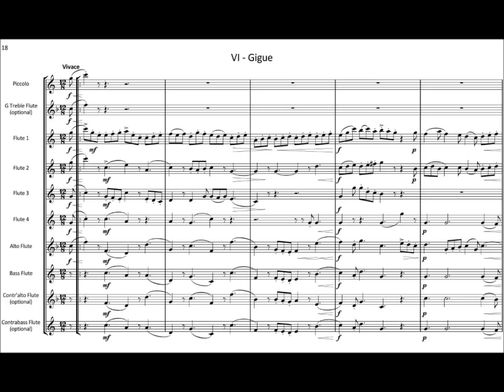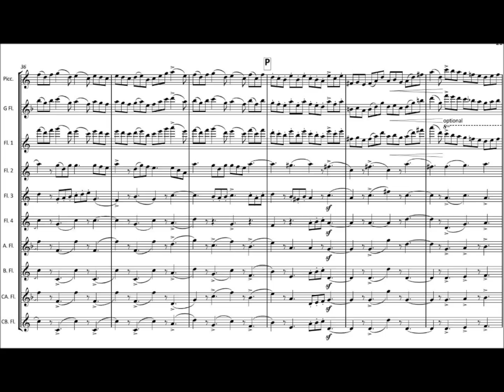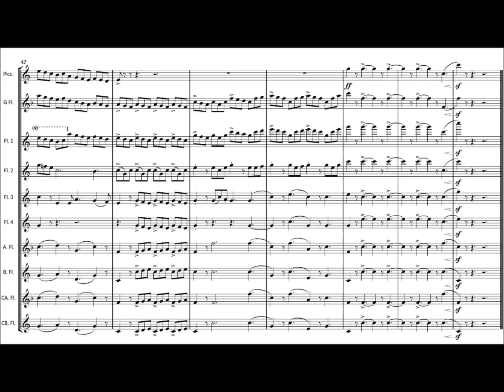FM471 Parry Lady Radnors Suite VI Gigue